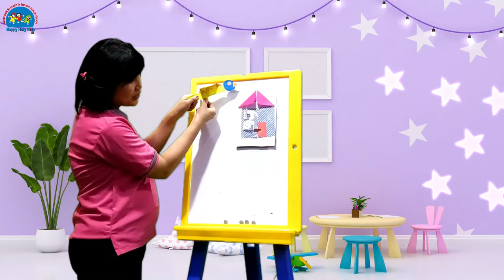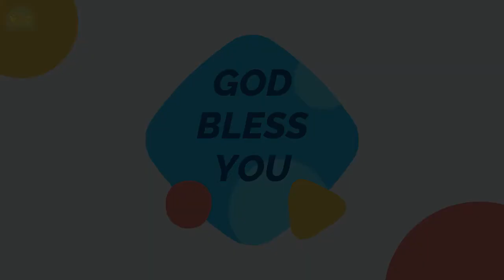Kegiatan Pembelajaran TK A ( Jumat 11 September 2020) TK HAPPY HOLY KIDS MAKASSAR